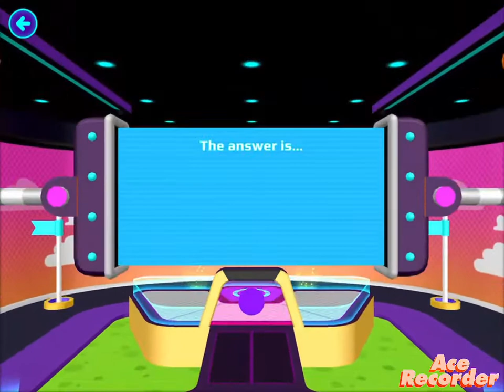PK XD| By : yanin ep.3